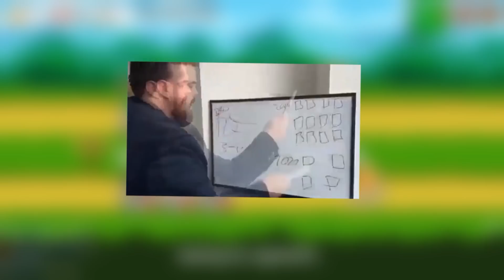I Created The DREAM TEAM in Super Auto Pets!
The Dream team Has been achieved in sap